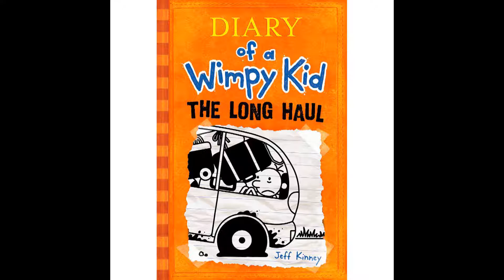Take 5 Episode 05 Season 1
Take 5 is a student driven announcement broadcast that is Five things in less than Five minutes. In this episode we interviewed the office staff, spotlight electives and the 7th grade, look forward to the book fair and examine Husky PRIDE.  Music used in this episode was "Banana Pancakes" by Jack Johnson, "Man in the Mirror" by Michael Jackson and "Phonics" by Absolute Guitar.

Previous 2025